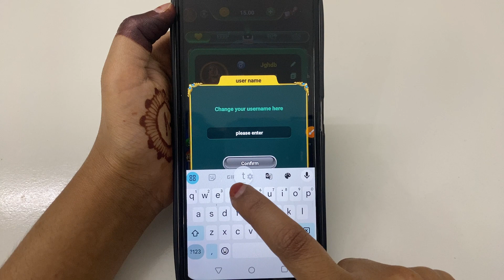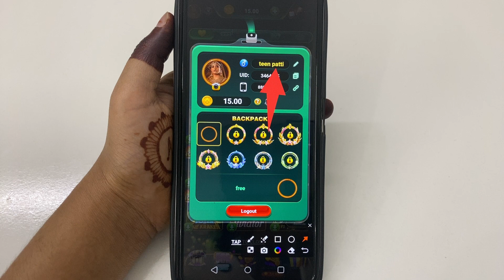How to change nickname in Yono Slots | Yono Slots nickname Kaise change kare